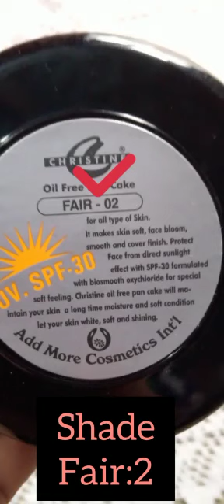Medium to fair skin tone affordable foundation stick and psnCake| Christine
The Only Official Channel Of (Arish Glam)